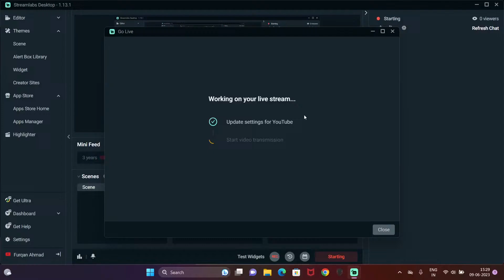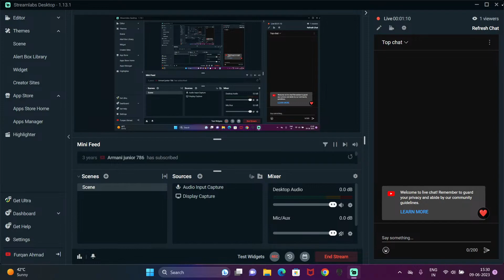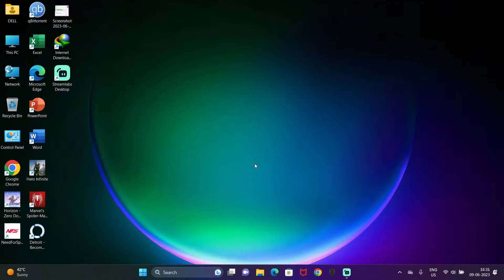My Second LiveStream (Halo Infinite)